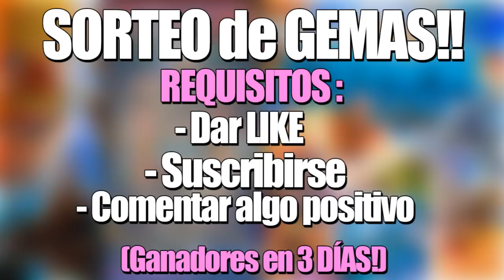Esto PASA cuando dejo a Mi Robot Jugar Clash Royale... *NO LO CREERAS*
hoy TENEMOS en EL CANAL Esto es lo que PASÓ cuando dejé que Mi Robot Jugara Clash Royale... **NO LO CREERAS**
Vamos a ver VARIOS ROBOTS Que juegan A Clash Royale por su cuenta, Y veremos si ocurre algo Extraño sin UN ROBOT juega a Clash Royale.

♛➡️➡️LINK para EL MEJOR MÉTODO PARA CONSEGUIR GEMAS GRATIS en Clash Royale!

Ideas para NUEVA ACTUALIZACION! SE REVELAN LAS "NUEVAS CARTAS"?

Nuevas CARTAS y NUEVAS ARENAS (IDEAS) para La NUEVA ACTUALIZACION de Clash Royale